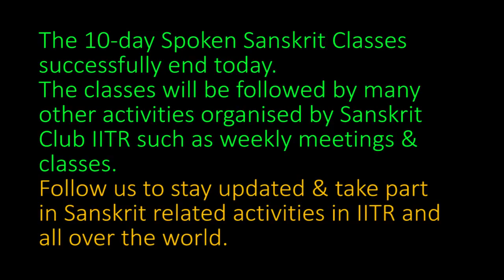Guest Lecture: Valedictory Function Spoken Sanskrit Classes(20th Mar 2015)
10 days spoken Sanskrit Classes organised by Sanskrit Club IITR to promote and facilitate learning of Sanskrit among students & faculty through natural learning process and interesting interacting activities.